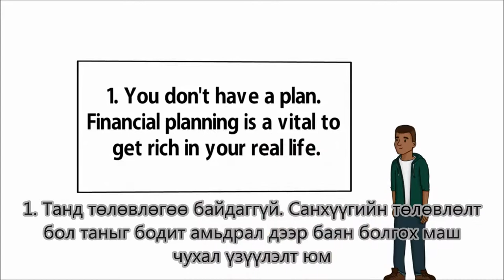Ядуу бодолтой хүмүүсийн хийдэг 10 алдаа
"Залуу бизнес эрхлэгчдийн форум"